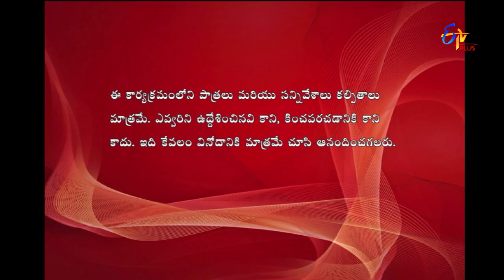Express Raja | Funny Bite 2 | 25th January 2019 | ETV Plus